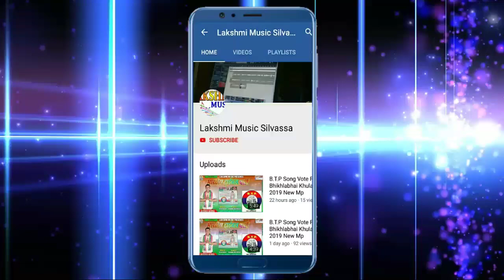D J Per Kamar Hilawa Ho | Sundri Simran | 2019 Hit Bhojpuri Bhakti Song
Wellcome To My Channel Lakshmi Music Silvassa

Album : D J Per Kamar Hilawa Ho

Song : D J Per Kamar Hilawa Ho

Singer : Sundri Simran

Lyrics By : Rajan Thakur

Poster Art :- Bittu Babua

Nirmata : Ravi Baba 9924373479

Nirdeshak : R.D Tiwari

Mix And Master : A.J Recording Studio Silvassa Mo :- 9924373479 // 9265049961

Music Lable - Lakshmi Music Silvassa 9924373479

Programmed And Arranged : Ravi Baba 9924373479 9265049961

Support : - All Team